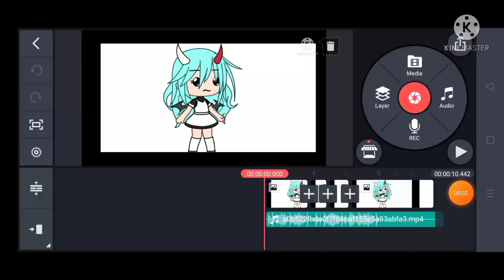WARNING JUMP SCARE || gachalife ||gacha edit